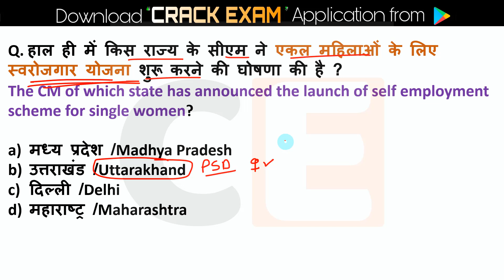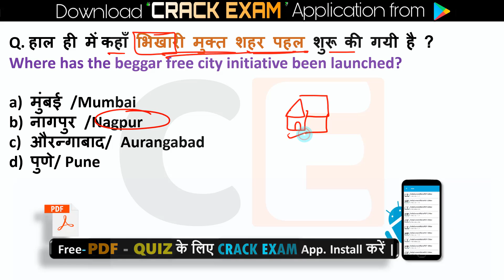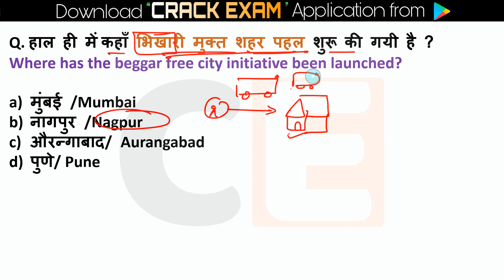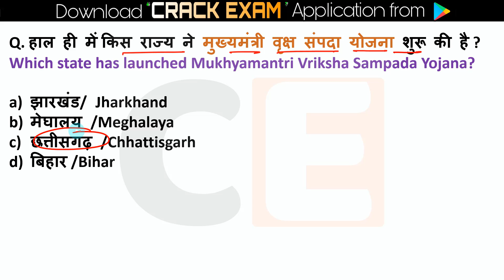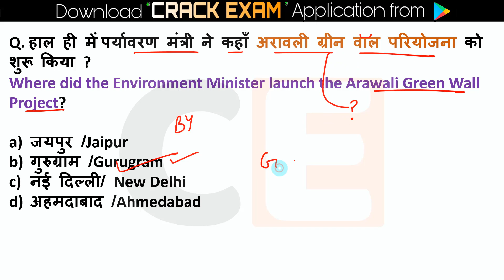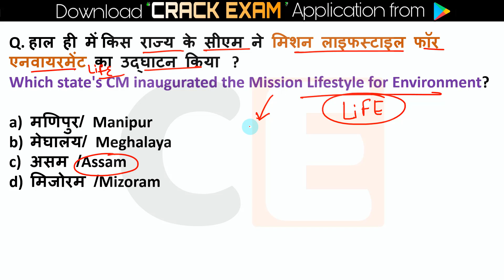Current Affairs 2023: महत्‍वपूर्ण योजनाएँ 2023 | Important Scheme 2023 | Imp Quiz | CRACK EXAM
Important Scheme 20223 | Important Scheme 2023 trick |
all government latest scheme 2022 | राज्‍यों की प्रमुख योजनाऍं 2022 | केन्‍द्र की प्रमुख योजनाऍं 2023 |  Crazy gk trick Current Affairs | Current Affairs by pankaj vaishnav sir |  current affairs quiz | Most Important current affairs |

अग्‍नीपथ योजना
लाडली बहना योजना
स्वनिर्भर नारी योजना
लोक मिलनी योजना
श्रमिक मित्र योजना
ई अधिगम योजना
प्रधानमंत्री कुसुम योजना
नेथन्ना बीमा योजना
लोक मिलनी योजना
2022 Current Affairs in hindi
Current affairs Quiz
Important Scheme 2022
 Important Scheme 2022 trick
scheme 2022
वर्तमान में कौन क्या है 2022
new Important Scheme2022
all important scheme 2022 current affairs
state government scheme 2022
important central and state government scheme 2022
Government scheme current affairs 2022
latest government yojana 2022
government scheme 2022
all government latest scheme 2022
राज्‍यों की प्रमुख योजनाऍं 2022
केन्‍द्र की प्रमुख योजनाऍं 2022